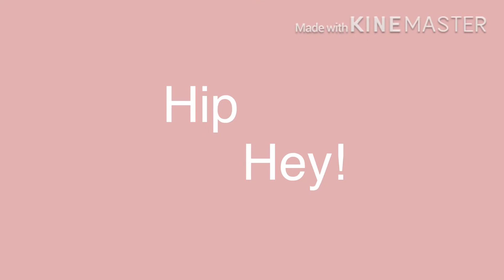Hip meme UwU